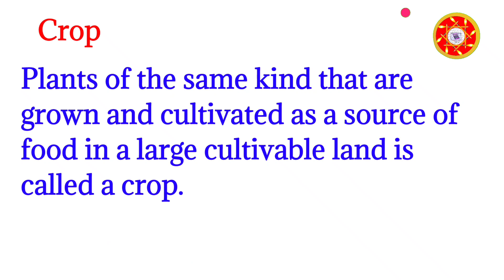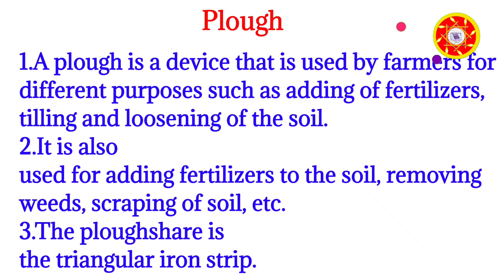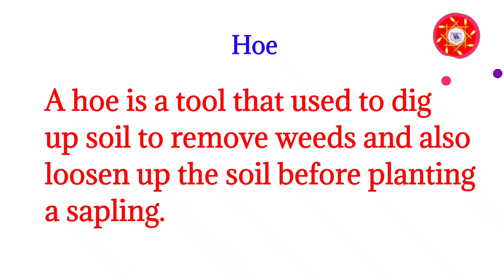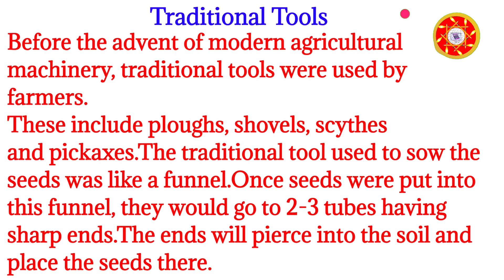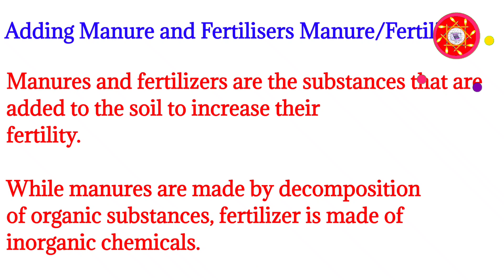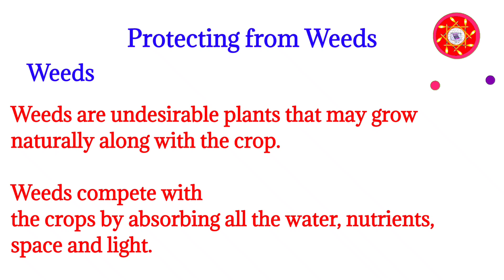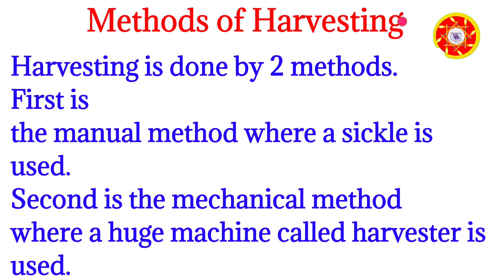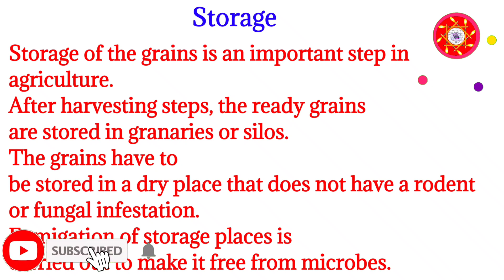Crop production and management in tamil Crop production and management class 8 science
In this video you will clear of crop production and management.
When plants of the same kind are grown and cultivated at one place on a large scale, it is called a crop. For example. crop of wheat means that all the plants grown in a field are that of wheat. You already know that crops are of different types like cereals, vegetables and fruits.